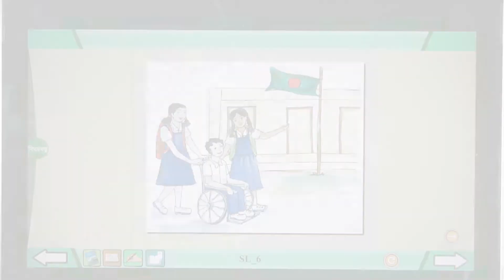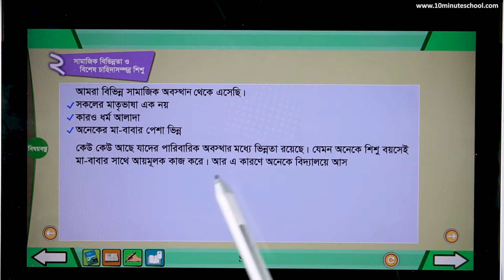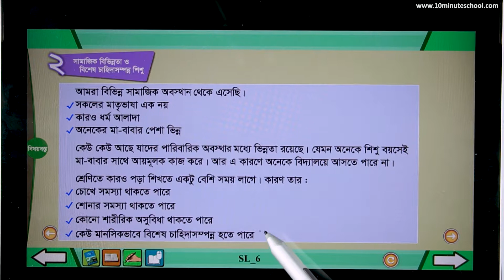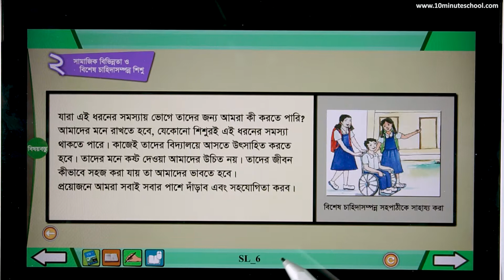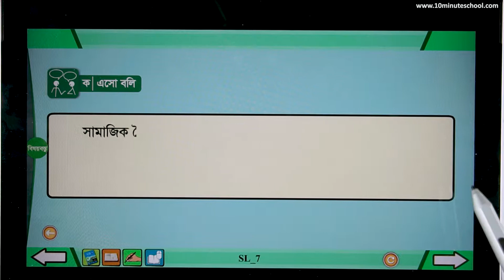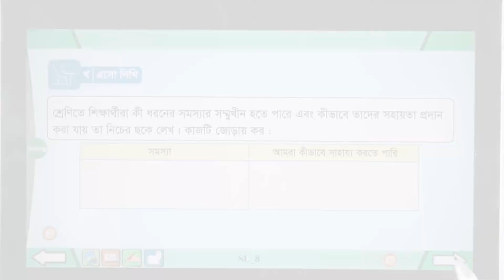০২.০২. অধ্যায় ২ : সামাজিক বিভিন্নতা ও বিশেষ চাহিদাসম্পন্ন শিশু - [Class 4]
Series: Bangladesh & Global Studies (বাংলাদেশ ও বিশ্বপরিচয়) [Class Four]
Instructor Name: Rafiul Muktasid